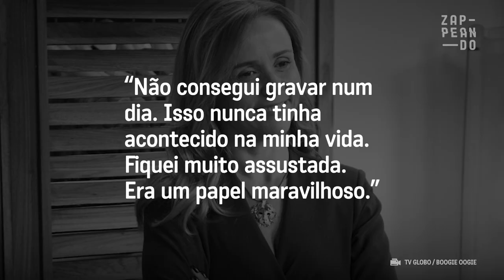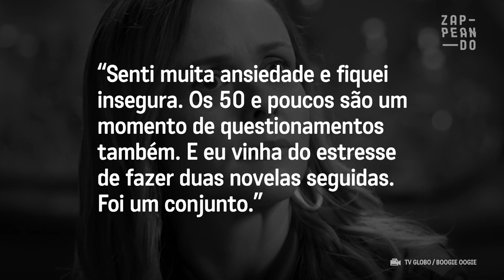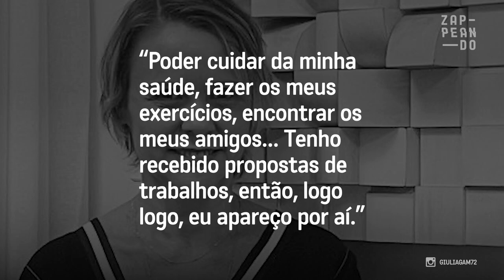Por onde anda Giulia Gam?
Uma doença obrigou a atriz a fazer uma pausa na carreira.